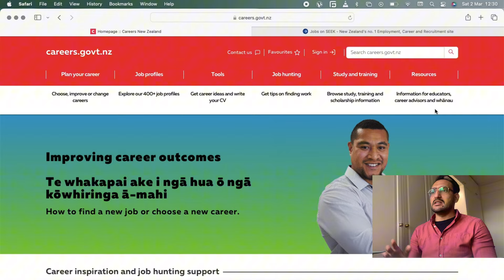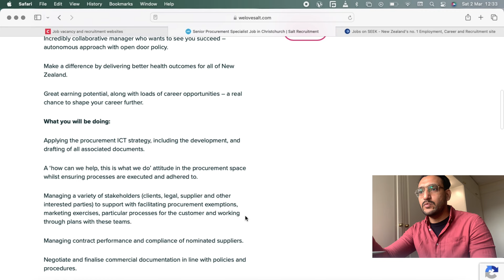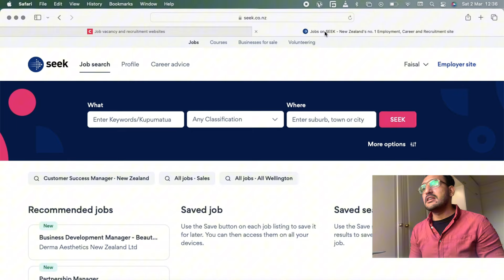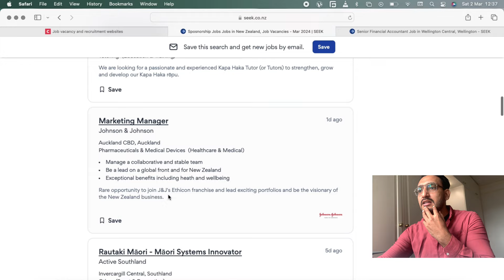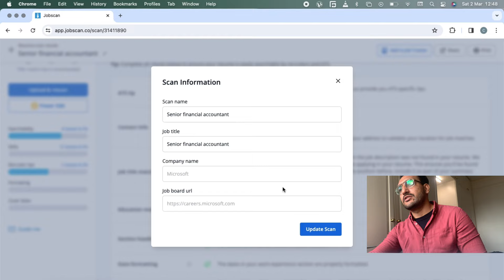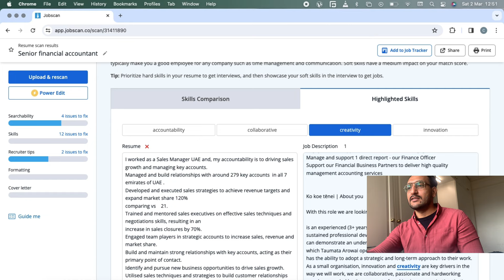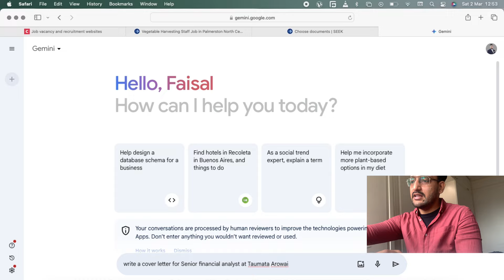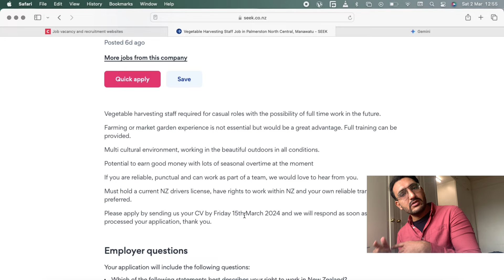Supermarket Jobs in New Zealand | How to find Supermarket Jobs in New Zealand from India or Pakistan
In this video , I have explained step by step process how to find/search In Supermarket Jobs in New Zealand | How to find Supermarket Jobs in New Zealand from India | Salary. . Also,  I have elaborate how to improve ATS application Tracking system score.

New Zealand Job Websites:
Seek.co.nz
Nz.jora.com
Trademe.co.nz
Indeed
Google Jobs
Glassdoor

new zealand accredited employer work visa
new zealand
new zealand truck driver
new zealand pr
new zealand immigration
new zealand vlog
new zealand sinhala
migration
visa
how to migrate new zealand
vlogs
Foreign jobs
work visa
new zealand sinhala vlogs
travel
how to get new zealand job, accredited
demand jobs
skill migration
visit visa
jobs
permanent residence
green list
skill shortage
demand jobs in new zealand
 immigration
2023
new zealand work permit visa from bangladesh

Driver Jobs
Cleaner Jobs
cashier Jobs
Packer Jobs

Move from Pakistan